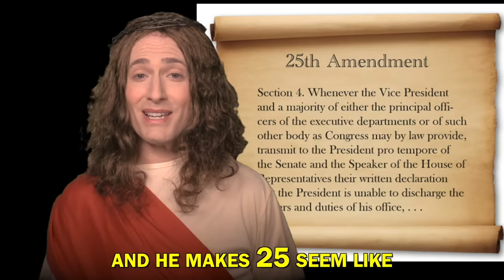CHEETO CHRIST STUPID-CZAR - Randy Rainbow Song Parody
Executive Producer:  RANDY RAINBOW
Starring:  RANDY RAINBOW
Written, Directed & Edited by:  RANDY RAINBOW
Producers:
JOHN RETSIOS
JEFF ROMLEY
VICTORIA VARELA